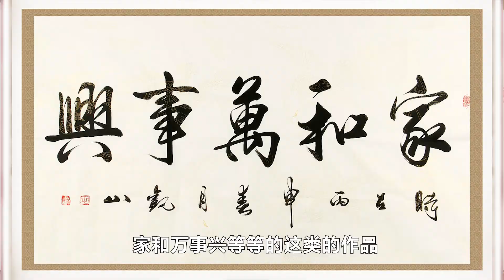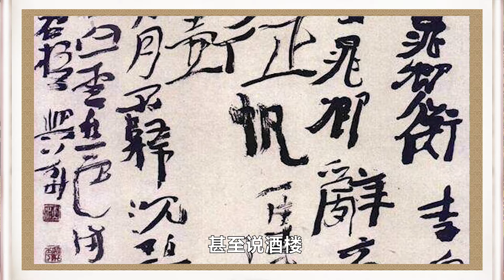20211224张国祥：您家里挂的书画与您共运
张国祥 ：1958年生于北京，师承派画家、鉴赏家，国画大师崔如琢先生指墨传人。
中国指墨书画艺术研究院    院长
中国艺术品鉴赏评估专家委员会（文化部）  鉴赏专家
国家文化市场调查评估中心（文化部）    鉴赏专家
北京卫视《天下收藏》栏目    鉴赏专家
河北都市频道《品真》栏目 书画鉴赏专家
江西广播电视台china陶瓷频道 书画鉴赏专家
《藏天下》栏目组 书画鉴赏专家
中国收藏家协会学术研究部特约研究员